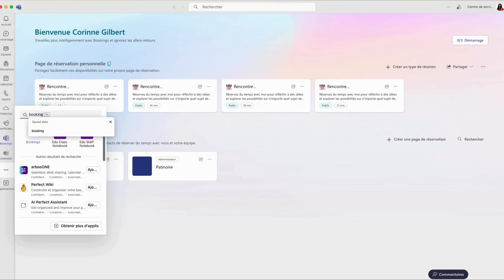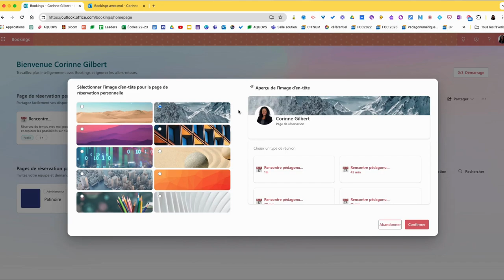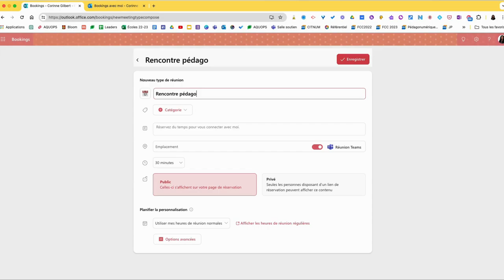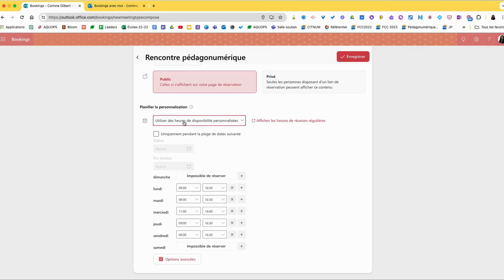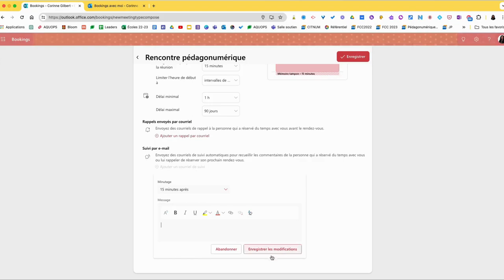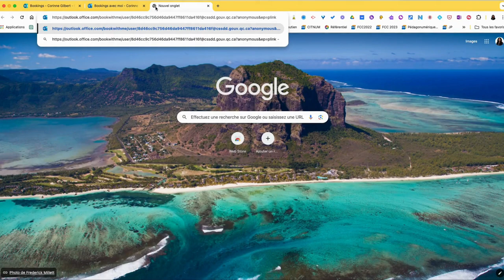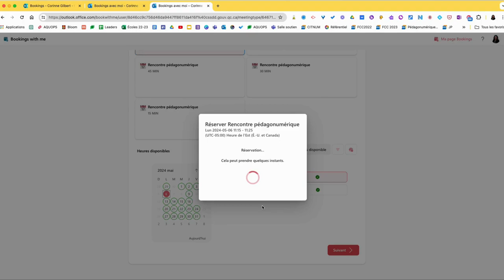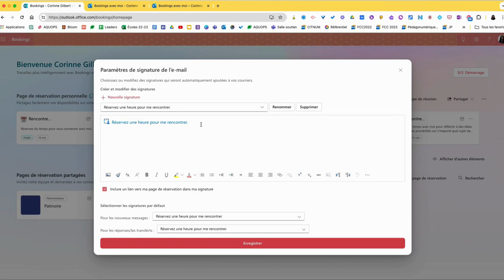Bookings Créer une page de réservation personnelle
Créer une page de réservation personnelle

Voir le procédurier :